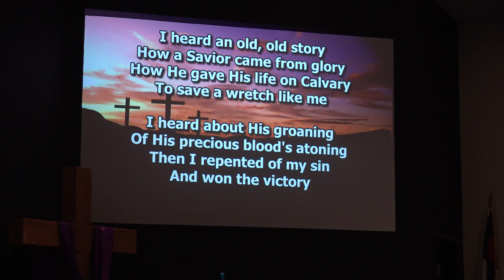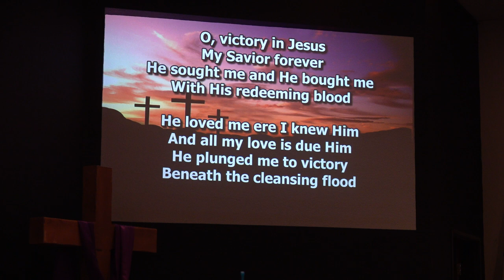072124 Sun AM Worship Victory in Jesus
Song: Victory In Jesus